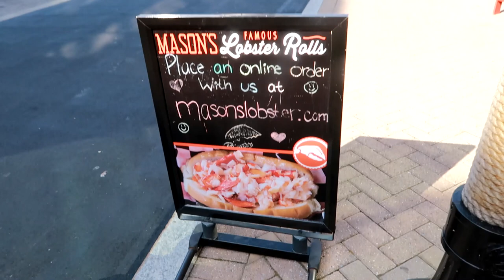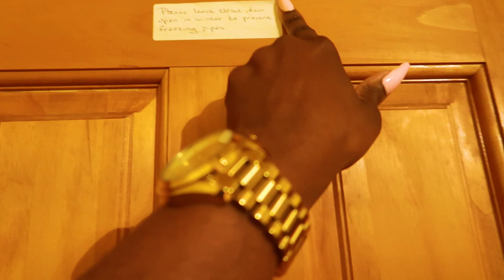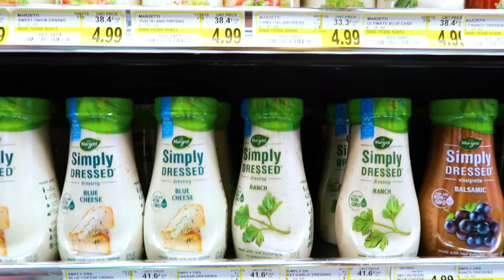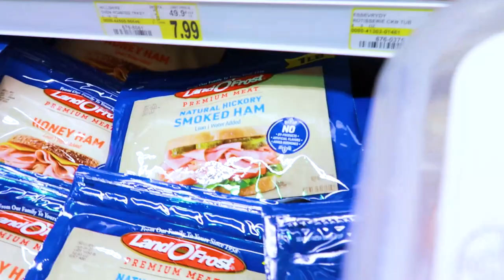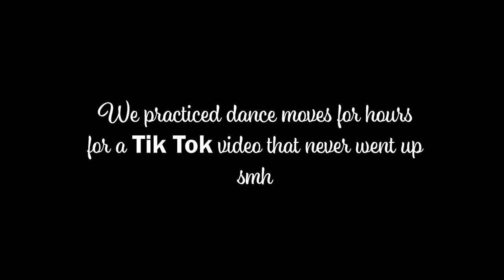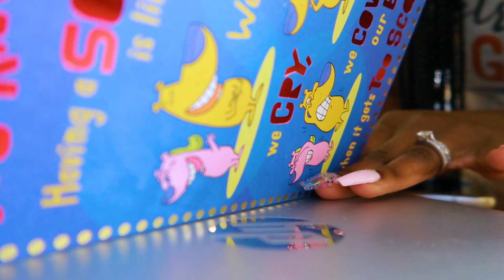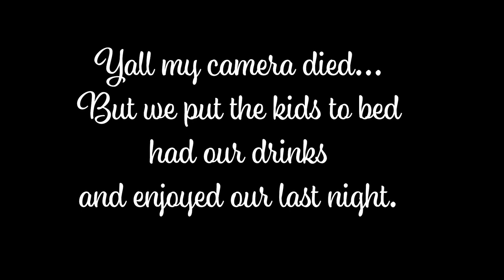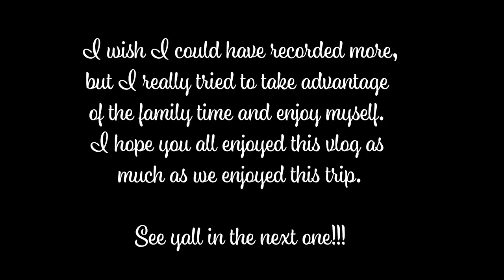LONG VLOG : BIRTHDAY ROAD TRIP FAMILY VACATION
Hey yall welcome back to another vlog! It's Naya Janay and in today's vlog I'll be driving from North Carolina to Maryland to celebrate with family in Deep Creek Lake! I hope you enjoy it as much as we enjoyed this trip!

LONG VLOG :  BIRTHDAY ROAD TRIP

Canon G7x mark ii

             OR
Canon M50